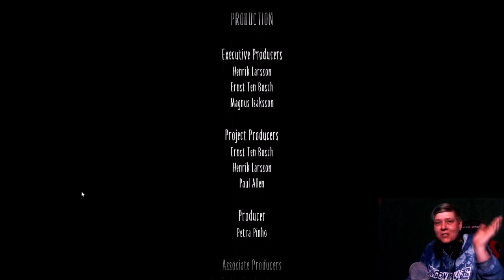Little Nightmares II - Part 9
Brace yourself we are going after the Tall TV man. What happened to her and how do we free her. It's the toy music box. We have freed her, but the end is here. Watch to find out how it all ends!